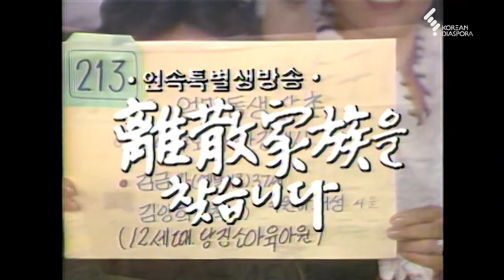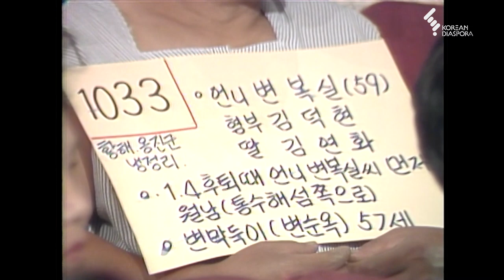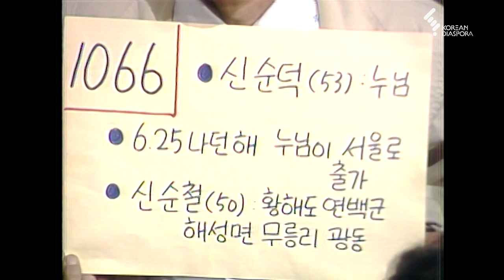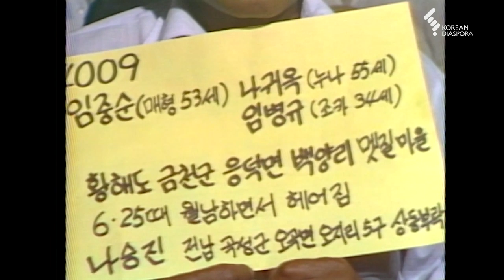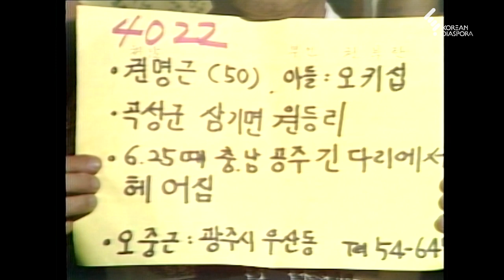[상봉 하이라이트] 이산가족을 찾습니다 1983년 7월 1일 방송 -1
■ 가정의 달을 맞아 83년 이산가족을 찾습니다 생방송 상봉 하이라이트를  업로드합니다.

19시간 생방송 파격 편성하게 된 7월 1일.
이날 상봉성사 89가족, 소개된 사연 2683건.